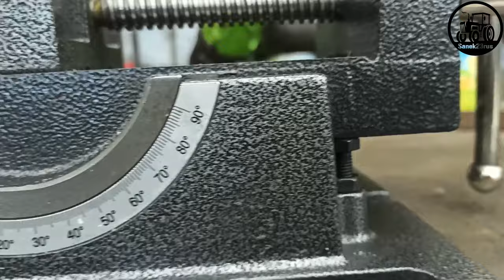Тиски станочные прецизионные, поворотные по вертикали (расход 100 мм)